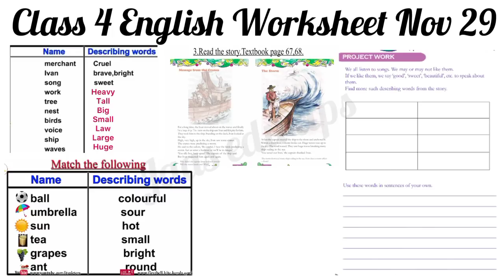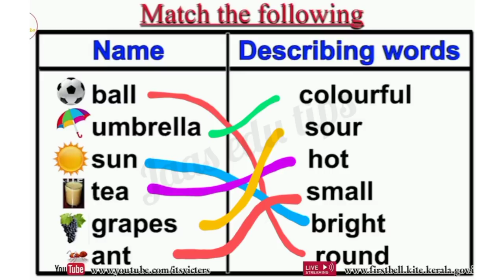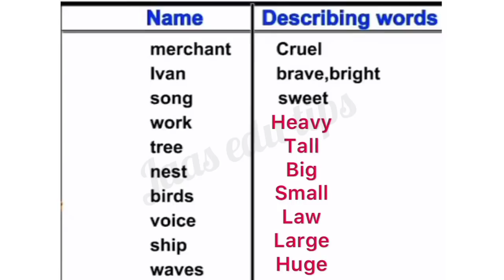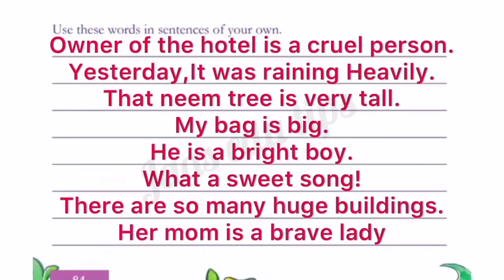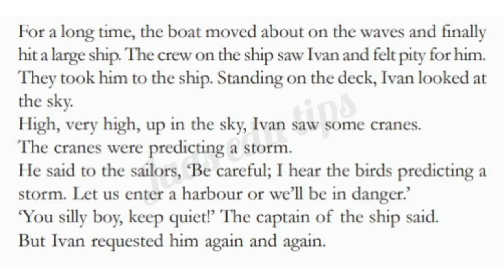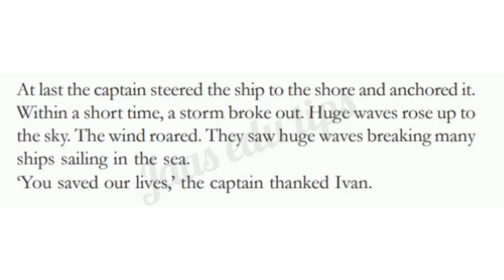Class 4 English Worksheet nov 29/ std 4 english worksheet 29/11/21 / 4th std english worksheet nov29